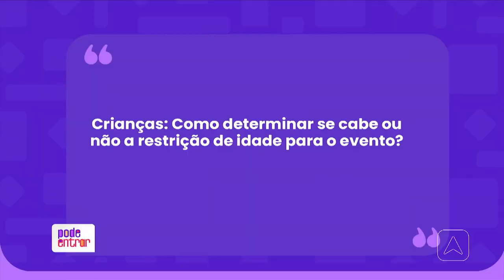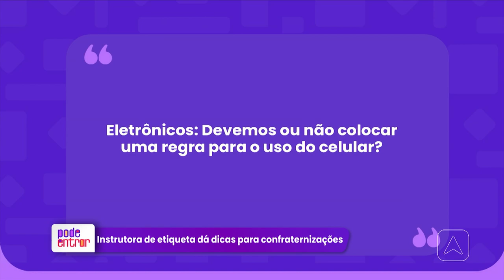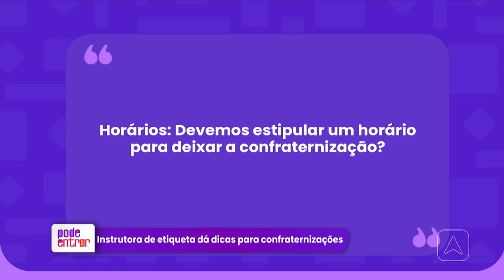Instrutora de etiquetas dá dicas para confraternizações